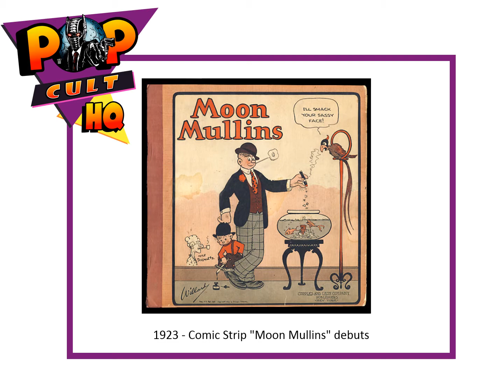Today in Geek History - June 19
1910 – The first Father's Day is celebrated in Spokane, Washington.
1923 - Comic Strip "Moon Mullins" debuts
1978 – Garfield, holder of the Guinness World Record for the world's most widely syndicated comic strip, makes its debut.
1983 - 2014 "Transformers: Age of Extinction" directed by Michael Bay and starring Mark Wahlberg premieres in Hong Kong.
1992 - "Batman Returns", starring Michael Keaton as Batman, Danny Devito as the Penguin, and Michelle Pfeiffer as Catwoman, is released
2009 - "Transformers: Revenge of the Fallen" directed by Michael Bay and starring Shia LaBeouf and Megan Fox is released
2014 - "Transformers: Age of Extinction" directed by Michael Bay and starring Mark Wahlberg premieres in Hong Kong. Highest grossing film of 2014 ($1.104 billion)
1. All geeky facts have been verified to the best of our ability, if we have a wrong fact, please let us know.
2. If any image is in violation, please let us know immediately.